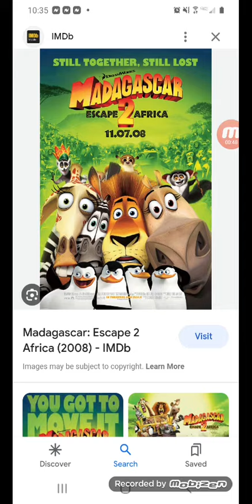Who like Madagascar 2